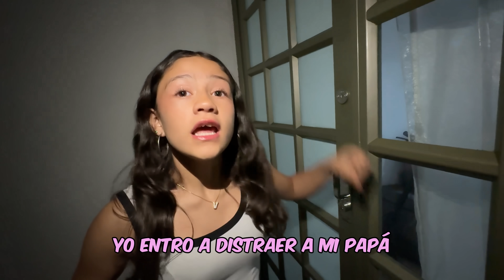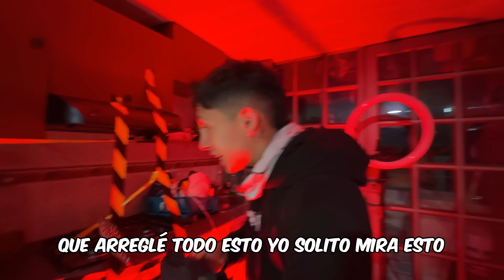EXPULSÓ A MI PAPÁ @RONALDMCDONALDS y ME QUEDO con MI NUEVO HERMANITO!!!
❤️‍🔥Hola hermosa familia✨ Estoy muy feliz porque el hijo perdido de parce , ahora será mi nuevo hermanito pero creo que a mi papá no le emocionó tanto como a mí ya que fue expulsado de su propia casa !!! 😱🤣

P R Ó X I M A M E N T E  N U E V O  V I D E O ✨✨
Pueden seguirnos en nuestros perfiles de Instagram